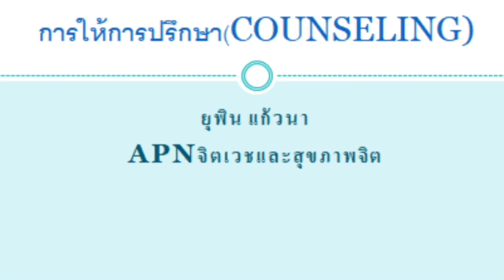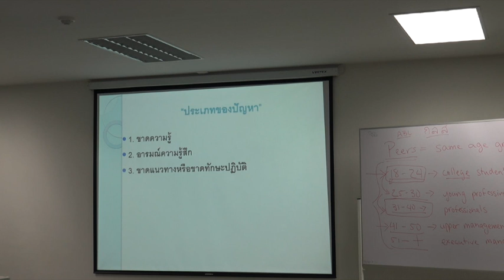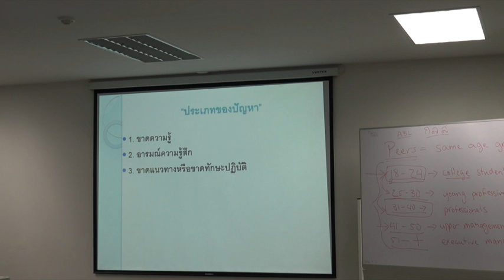CH 12 Counseling part 4